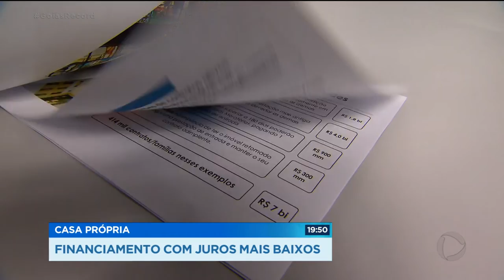CASA PRÓPRIA: FINANCIAMENTO COM JUROS MAIS BAIXOS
Uma boa notícia pra quem tá pensando em comprar a casa própria. a caixa econômica baixou a taxa de juros. e também tem novidade pra quem já fechou o contrato e tá com parcela em atraso.